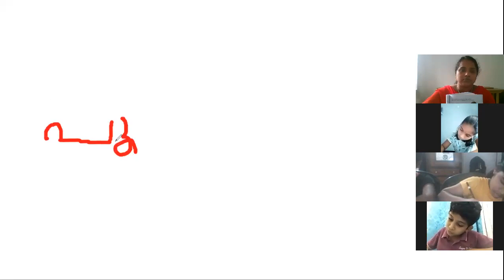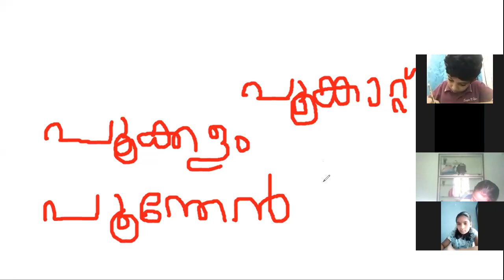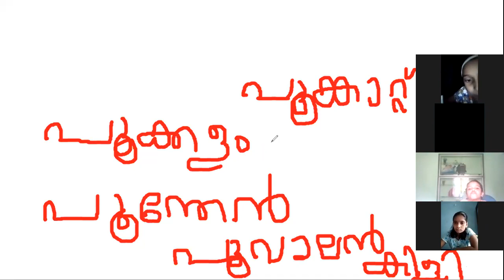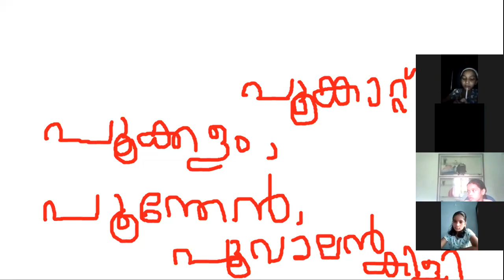CLASS 4 MALAYALAM 18 OCTOBER 2021